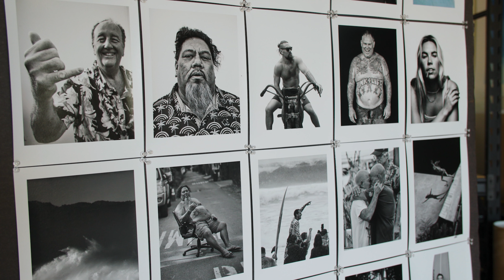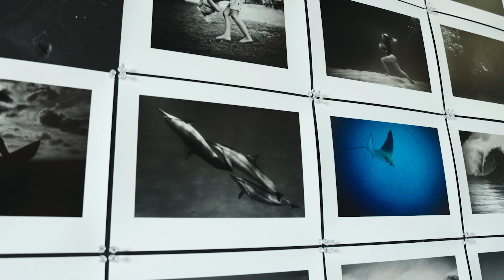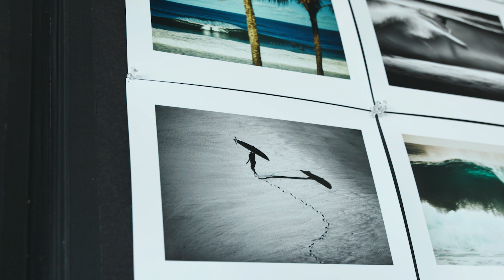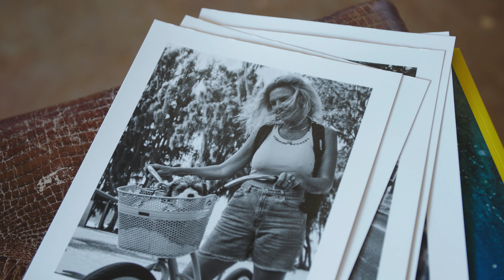Arto Saari for Slowtide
Arto Saari has been an inspiration to us for years before we were lucky enough to become friends with him over the past few years in Hawaii.  His all-in and curious personality shines through with his career in skateboarding, to his passion for photography and surfing.

Originally born in Finland, Arto Saari has established an international name for himself as one of the most respected athletes in the skateboarding community. Awarded the Thrasher magazine “Skater of the Year” award back in 2001, he has since proven himself to be a driving force in the cultural movement that blends art and skateboarding together. Beyond his career as a professional skateboarder, Arto has also amassed a prolific body of photographic work. From portraiture to landscapes, his images are arresting snapshots that seem to flawlessly capture the effervescence of a singular moment.

Five years ago, Arto and his family moved to the North Shore of Oahu where he developed a newfound passion for all things revolving around the ocean. We are honored to feature a few of his favorite ocean images from his time in Hawaii. Each image comes with a deep backstory of things like how the swell was on that day, what surfers were out in the water, and what camera and lens he chose to shoot with on that day.

Produced by: Dario Phillips
Shot and Edited:  Alex Kilauano